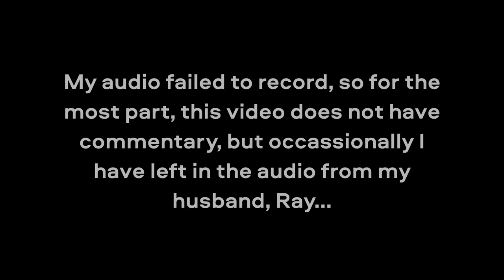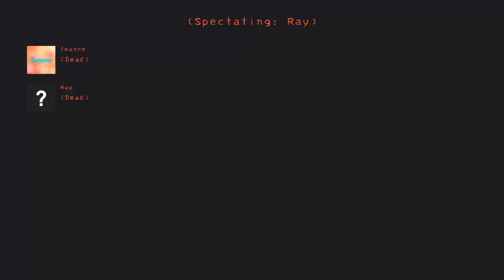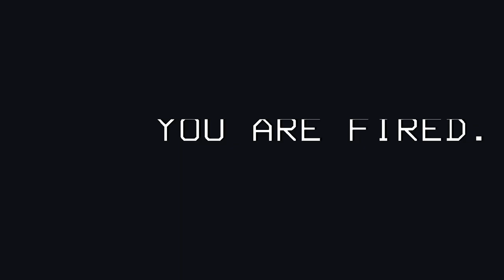Lethal Company played very badly!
My husband and I played Lethal Company together... and we're awful. Have a laugh at us constantly dying or failing to make quota!